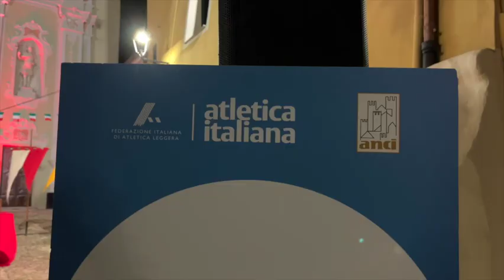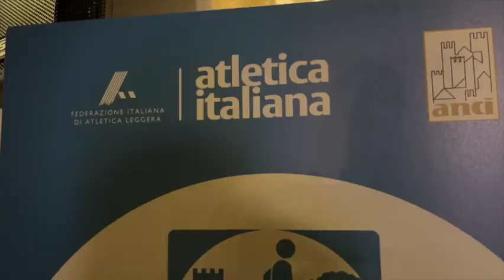San Maurizio a Riva Ligure con il campione Maurizio Damilano FIDAL